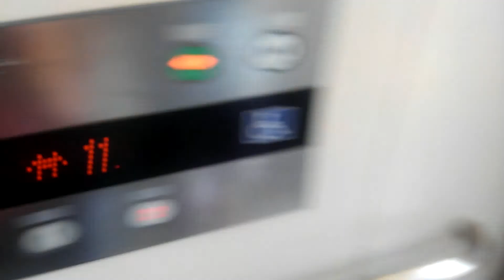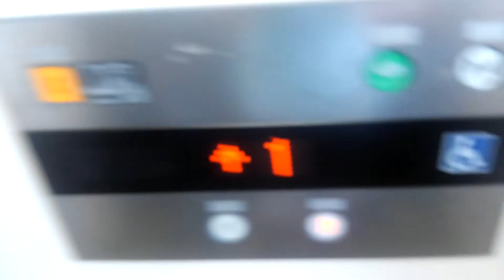part15ペデストリアンデッキエレベーター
機種エシードa